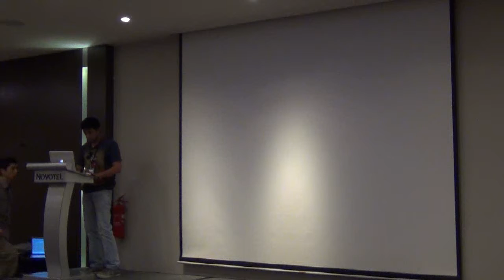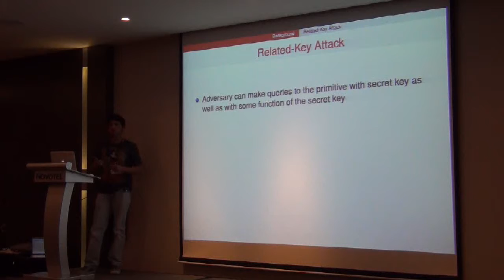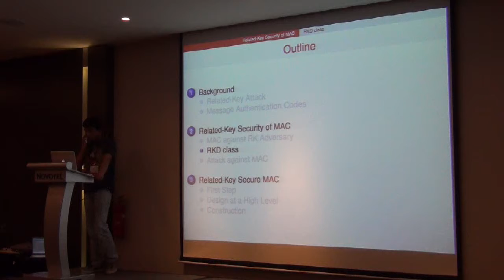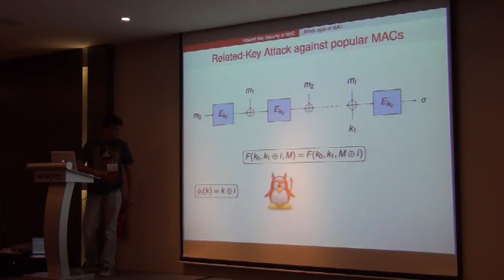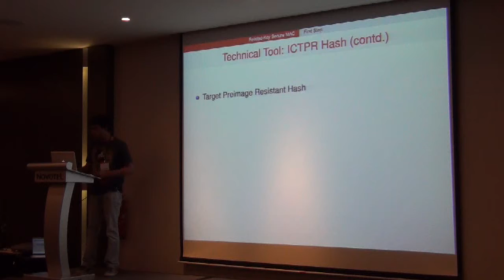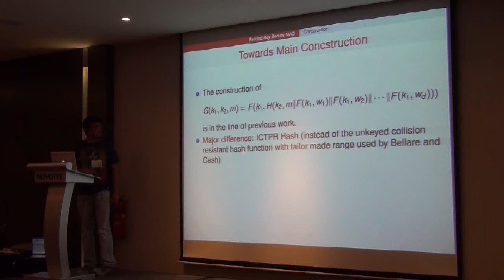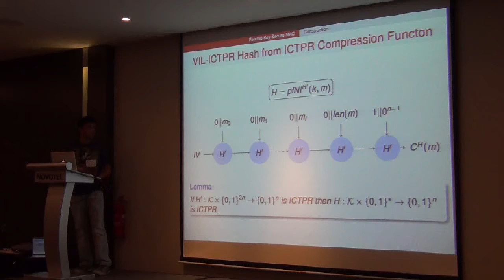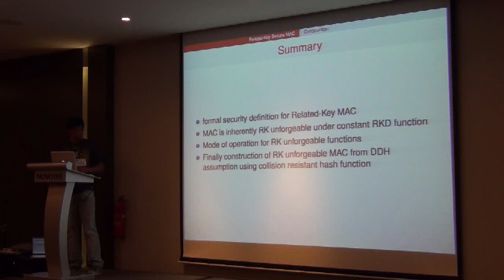Secure Message Authentication Against Related-Key Attack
Talk at FSE 2013. Rishiraj Bhattacharyya and Arnab Roy.